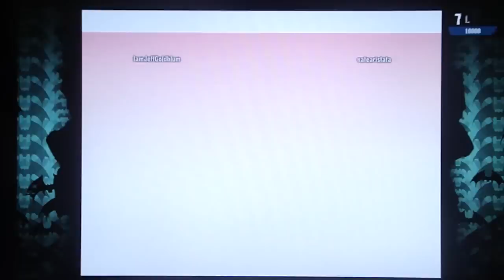Darkstalkers Resurrection - The noobiest noob that has ever noobed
THAT'S ME.